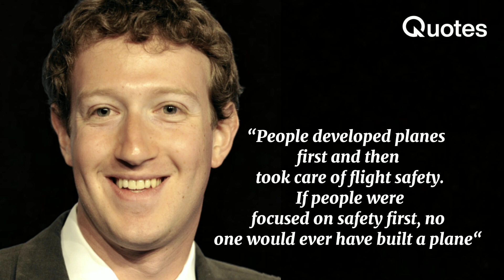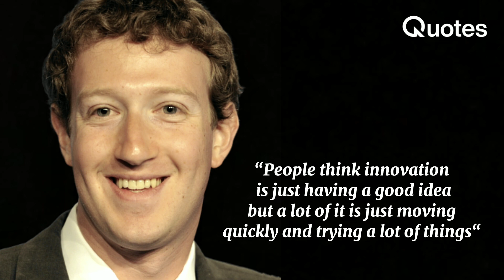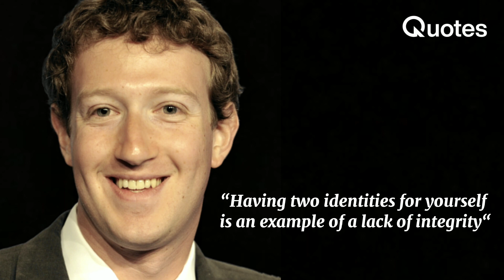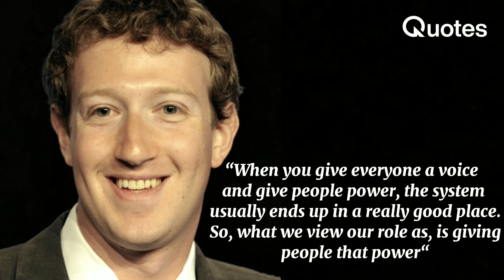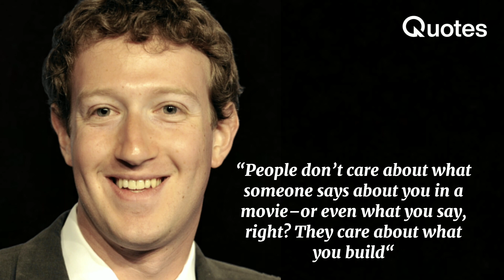Mark Zuckerberg Motivational Quotes | Facebook CEO great words | emotional speech | startup stories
Mark Elliot Zuckerberg (born May 14, 1984) is an American business magnate, internet entrepreneur, and philanthropist. He is known for co-founding the social media website Facebook and its parent company Meta Platforms (formerly Facebook, Inc.), of which he is the chairman, chief executive officer, and controlling shareholder.

Zuckerberg attended Harvard University, where he launched Facebook in February 2004 with his roommates Eduardo Saverin, Andrew McCollum, Dustin Moskovitz, and Chris Hughes. Originally launched to select college campuses, the site expanded rapidly and eventually beyond colleges, reaching one billion users by 2012. Zuckerberg took the company public in May 2012 with majority shares. In 2007, at age 23, he became the world's youngest self-made billionaire.

Since 2008, Time magazine has named Zuckerberg among the 100 most influential people in the world as a part of its Person of the Year award, which he was recognized with in 2010. In December 2016, Zuckerberg was ranked tenth on Forbes list of The World's Most Powerful People.[6] In the Forbes 400 list of wealthiest Americans in 2022 he was ranked 11th with a wealth of $57.7 billion, down from his status as the third richest American in 2021 with a net worth of $134.5 billion. As of November 2022, Zuckerberg's net worth was $33.5 billion according to the Forbes Real Time Billionaires making him the 29th richest person in the world.

On April 10 and 11, 2018, Zuckerberg testified before the United States Senate Committee on Commerce, Science, and Transportation regarding the usage of personal data by Facebook in relation to the Facebook–Cambridge Analytica data breach.